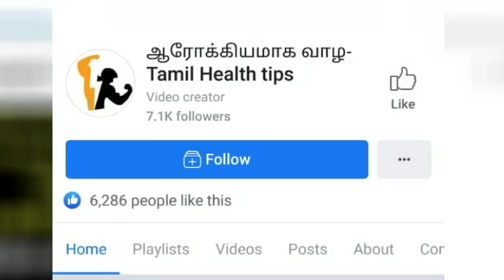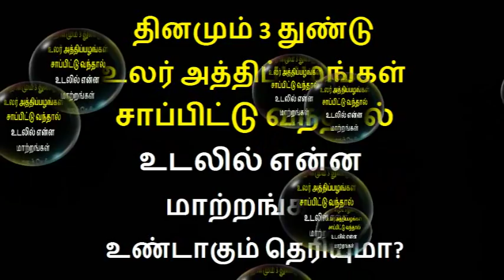தினமும் 3 துண்டு உலர் அத்திப்பழம் சாப்பிட்டால் உடலுக்கு கிடைக்கும் 10 நன்மைகள் | Tamil health tips